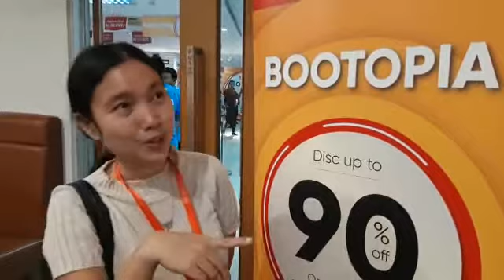STORYTELLING BY @HUSNIA.LEE • PART3 | BOOTOPIA 2020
STORYTELLING BY @HUSNIA.LEE • PART3 | BOOTOPIA DISCUSSION 2020
Location: Gedung Periplus @periplusid
Jl. Rawa Gelam 4 No 9, Kawasan Industri Pulo Gadung.